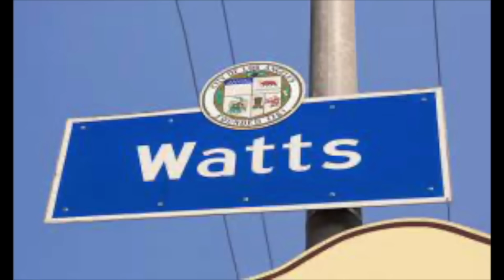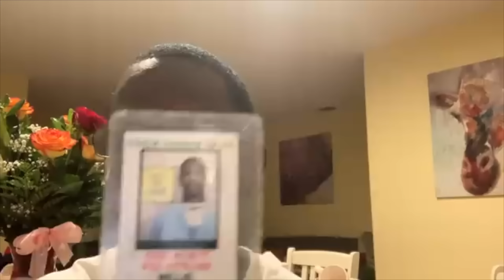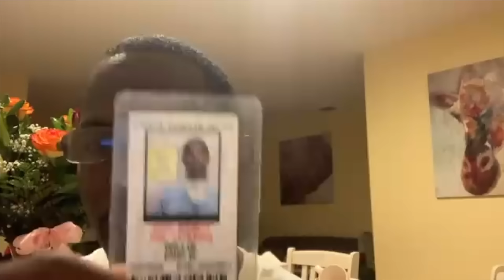HE TOOK RISK IN PRISON NO MAN SHOULD EVER TAKE !!!!! ( CA prison Stories )